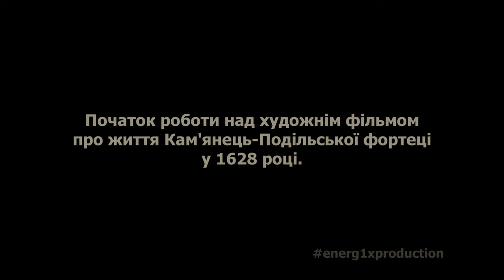Фільм про Кам'янець-Подільську Фортецю в XVII столітті (2016) Початок роботи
На початку жовтня 2016 року в Кам'янці-Подільському під час фестивалю історичної реконструкції "Schola Militaria 2016" почалась робота над художнім фільмом про життя та будні війська "Старої Фортеці" в першій половині XVII століття. Історія розповість про долю селянина (Чорний Денис, актор театру "ТАНДЕМ"), якого рекрутували до війська.

У ролях: Чорний Денис, Єрешко Антін, Баджаксузян Карапет, Мороз Олег, Бабюк Дмитро та інші (триває кастинг та написання детального сценарію).

м. Кам'янець-Подільський
2016